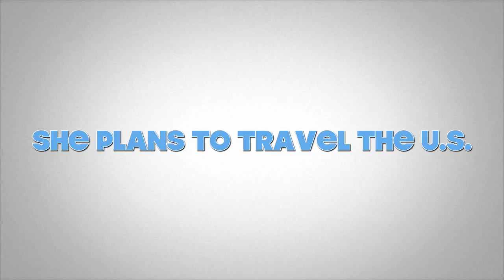Just Because April 2016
Florida Hospital North Pinellas Environmental Services team member, Kandice, was recognized by her peers for always going above and beyond.